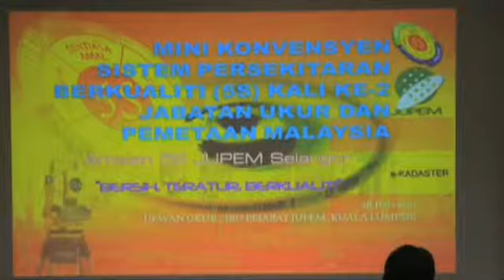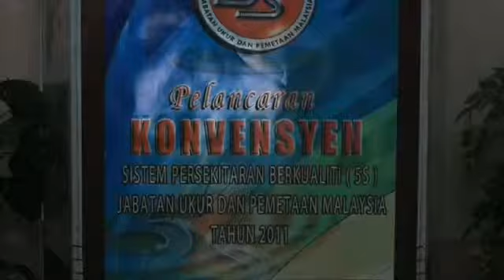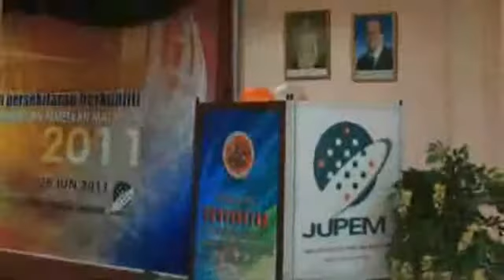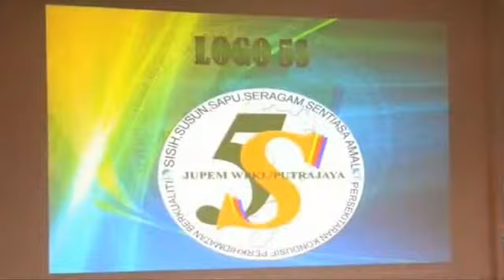Konvensyen Sistem Persekitaran Berkualiti (5S) JUPEM